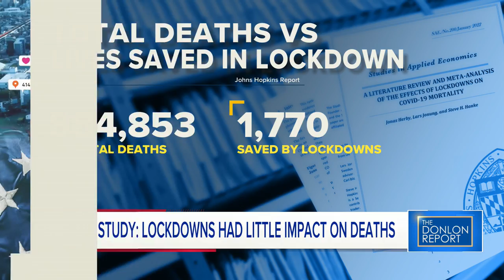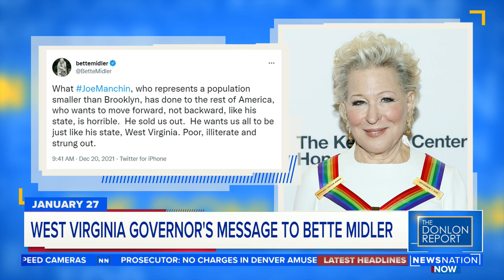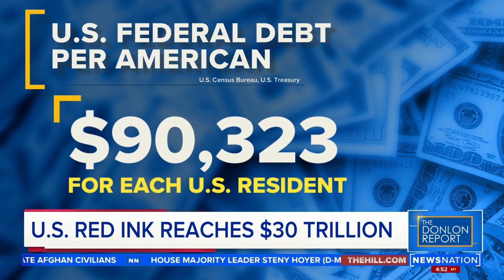The Donlon Report 2/2/22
Anchored by Joe Donlon, The Donlon Report is where you'll find the common sense point-of-view. Not telling you how to think, but giving you something to think about. Watch The Donlon Report weeknights at 6/5c.